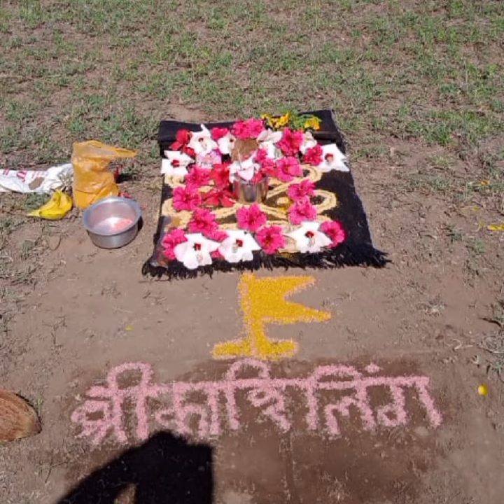करसिध्द हेरवाडे कुरली कारभारी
‎Shahir Krishnat Ranage यांचेकडून व्हिडिओ